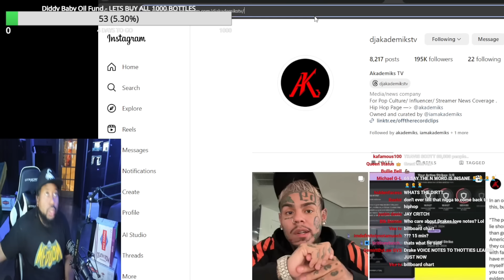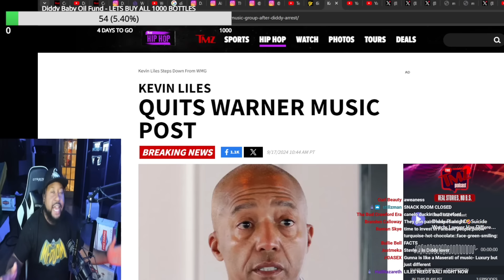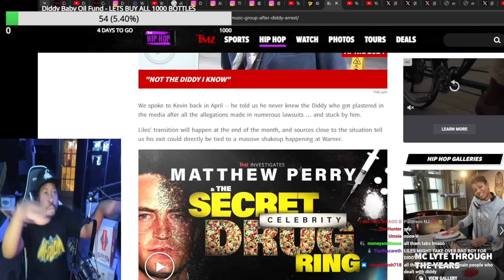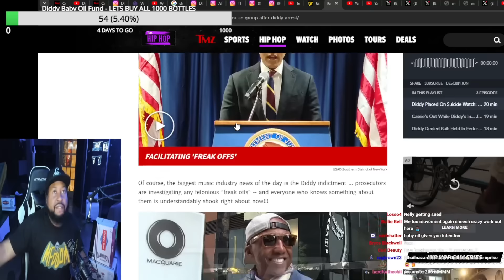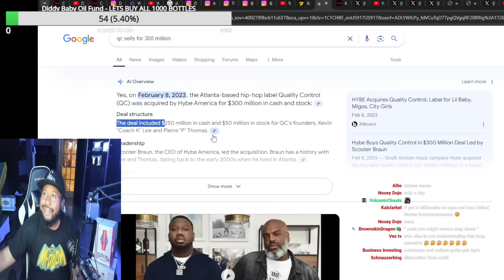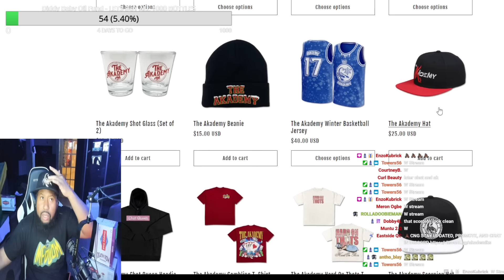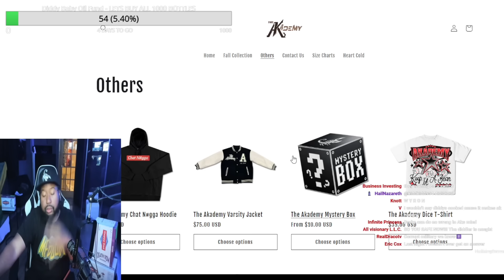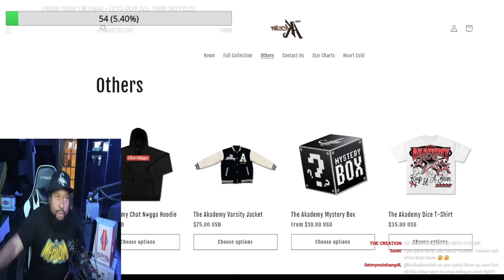What’s going on? Akademiks speaks on Various music execs stepping down & the many online theories!